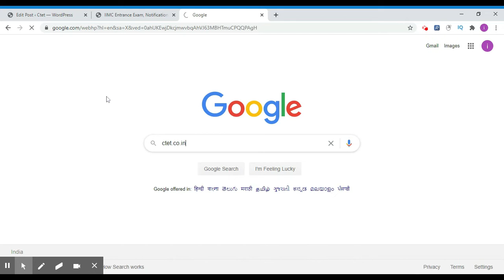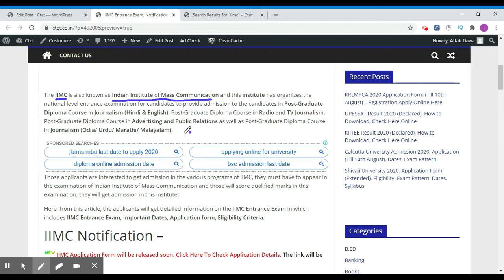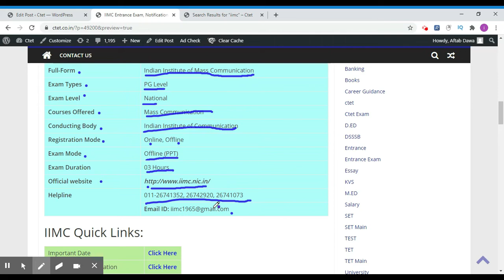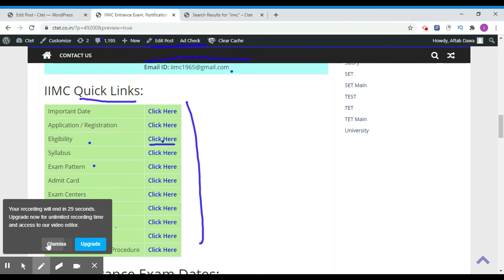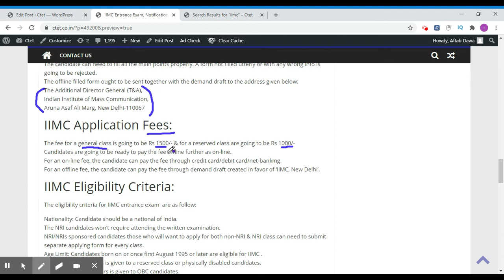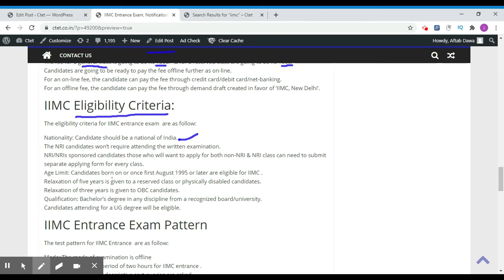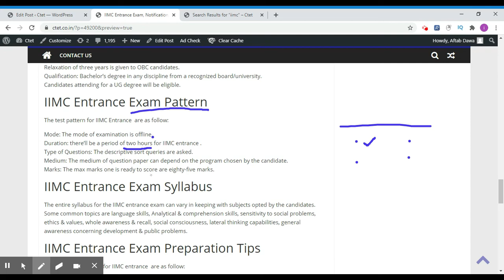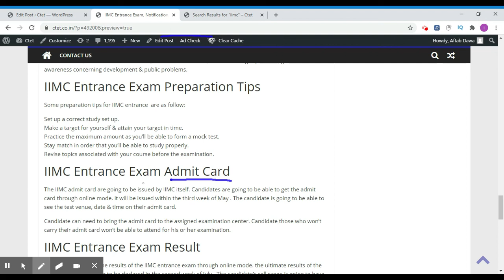IIMC 2020 - Notification, Dates, Application, Eligibility, Admit Card, Pattern, Syllabus, Result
IIMC Entrance Exam 2020 is going to be conducted for admissions below post-graduate diploma in journalism in seven languages together with English.

IIMC (Indian Institute of Mass Communication) conduct its entrance examination for providing education, coaching, and research within the field of mass communication. The admissions are going to be offered within the institution & its connected campuses. It’s a national level entrance examination organized each year by the IIMC.

IIMC Syllabus:

Topics Cover:
IIMC University 2020,
IIMC application form 2020,
IIMC University notification 2020
,IIMC timetable 2020,
IIMC admit card 2020
,IIMC result 2020,
IIMC eligibility 2020,
IIMC exam pattern 2020,
IIMC syllabus 2020,
IIMC hindi 2020,
IIMC hindi notes 2020
,IIMC  hall ticket 2020,
IIMC University admission procedure 2020,
how to apply for IIMC 2020,
how to fill application form IIMC 2020,
how to check IIMC University result 2020,
IIMC question papers,entrance exam Guide,IIMC info